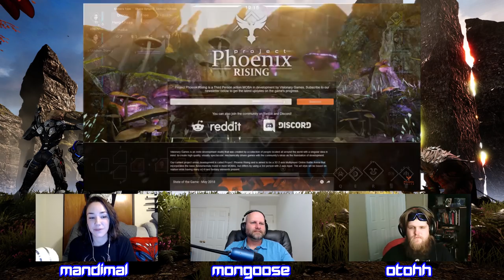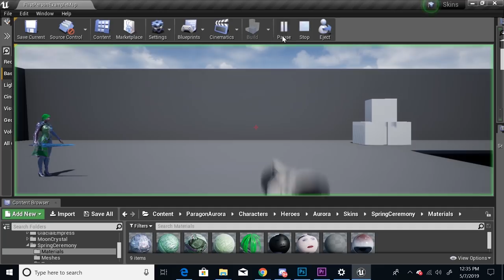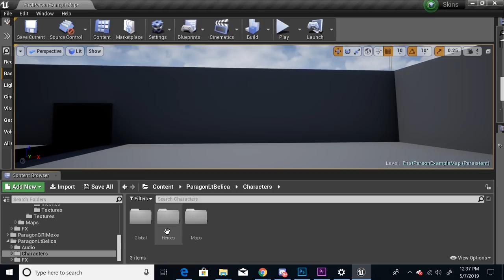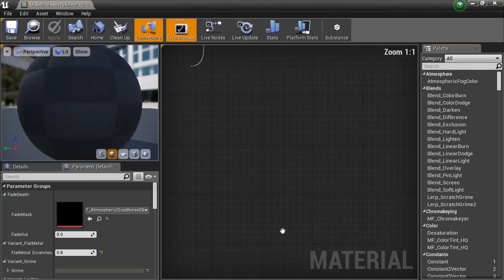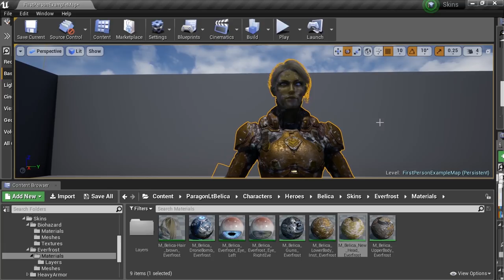FTM 22: Updates, Skin Customization, Travel Mode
Link to CA7CHI (new artist for Visionary) artstation